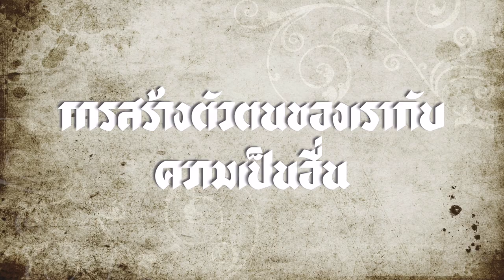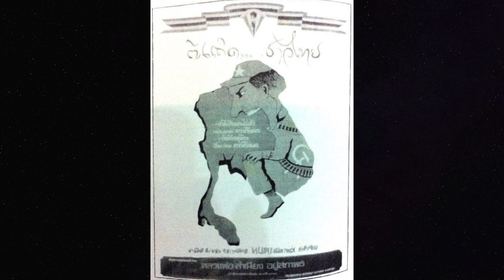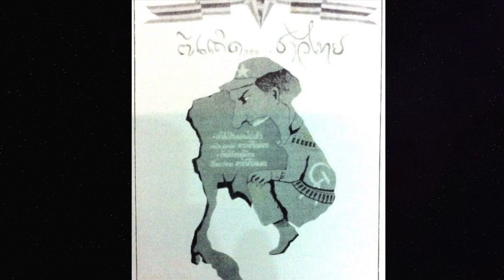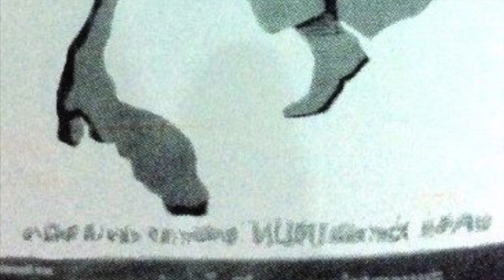[Book:หนังสือ] Siam Mapped; กำเนิดสยามจากแผนที่ {Final Chapter} Iธงชัย วินิจจะกูล เขียน I read by SQ